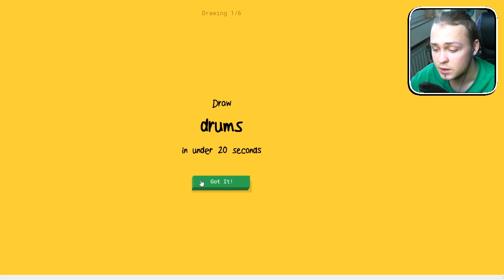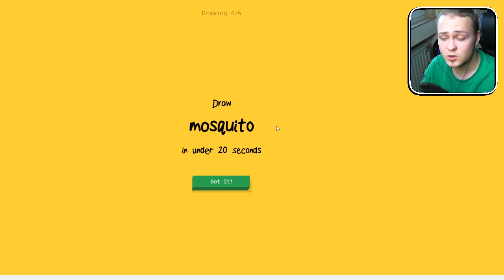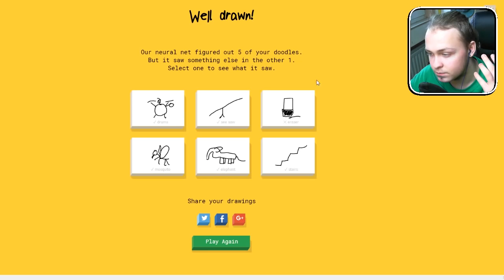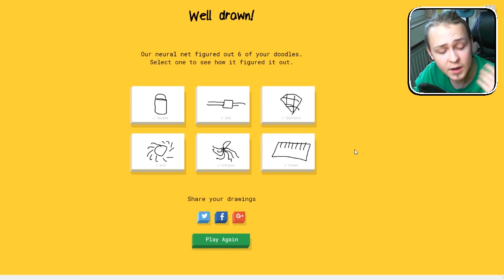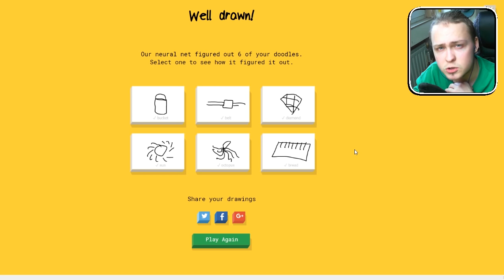Perfekte Zeichnungen!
Tja, was soll ich sagen... ich bin einfach 1 Kümstler. Eigentlich sollte man sowas wie die Mona Lisa oder Den Schrei aus Gallerien und Museen entfernen und lieber meine Werke Ausstellen.